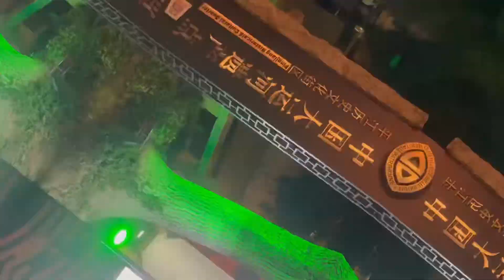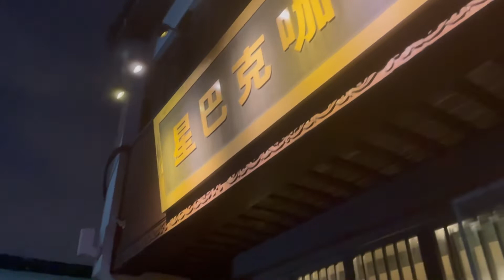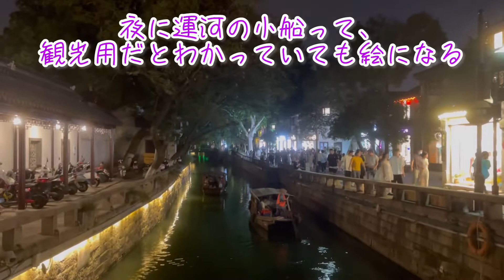Weiちゃん散歩 90夜の蘇州平江路を散歩してジェラートアイスにたどり着け！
蘇州 夜の散歩シリーズ 今回は何度か紹介している平江路です
古い街並みが有名でたくさんの観光客が集まります
でも私のお目当てはジェラート屋さんでした